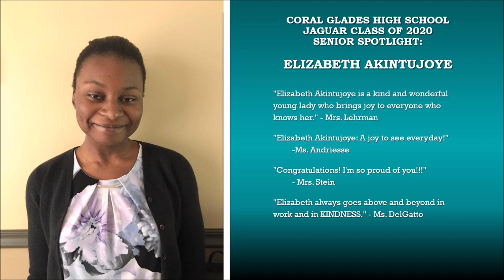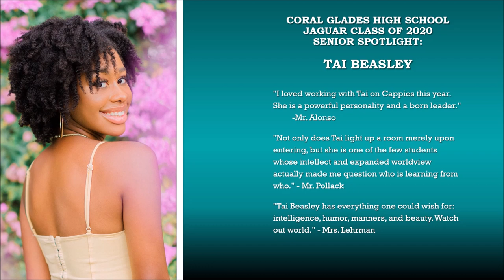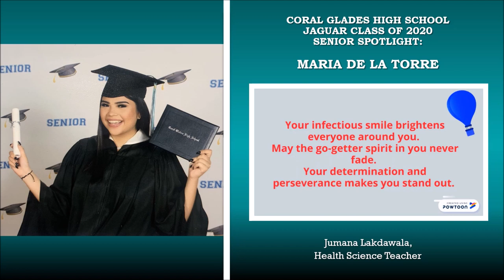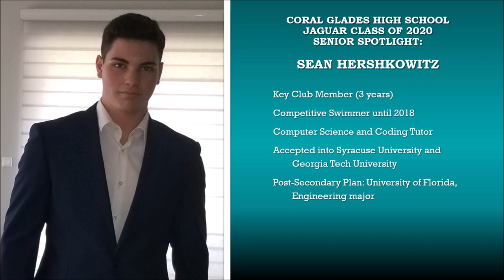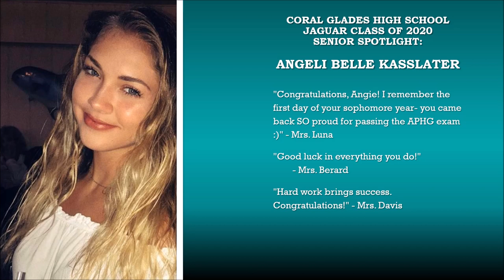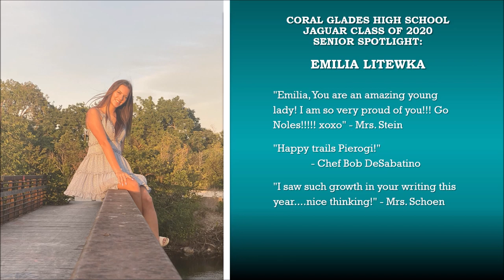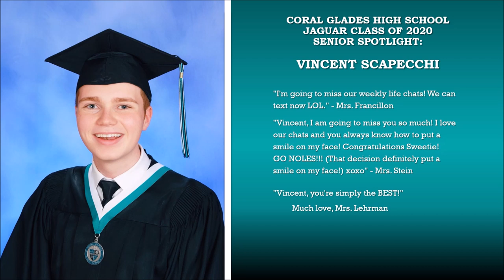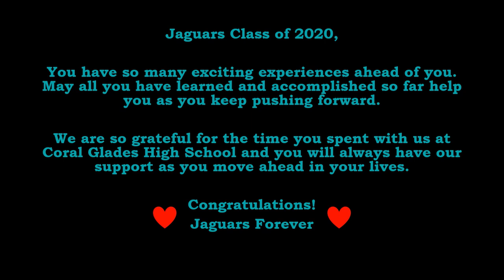CLASS OF 2020 TOP 10%